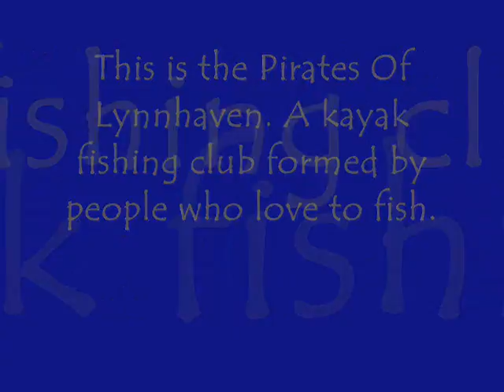POL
Pirates of Lynnhaven